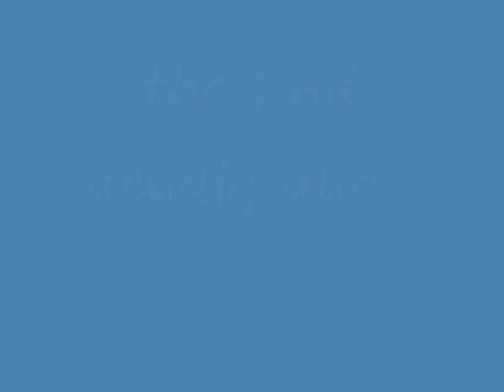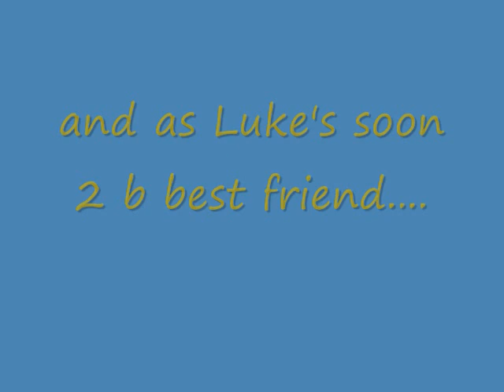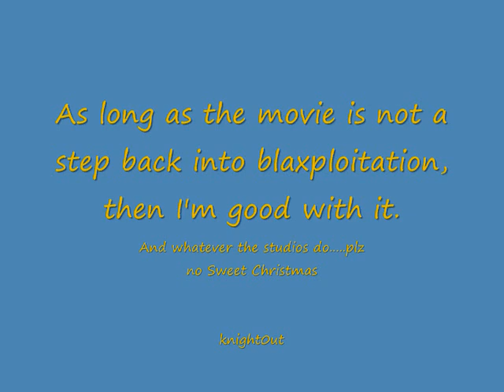casting call #7 Luke Cage, Powerman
If I were 2 cast the Powerman movie